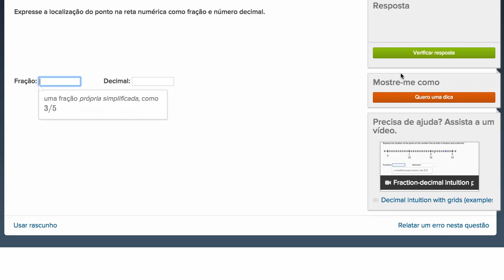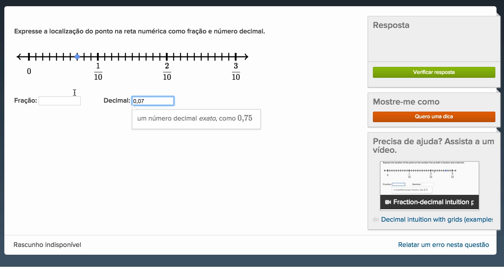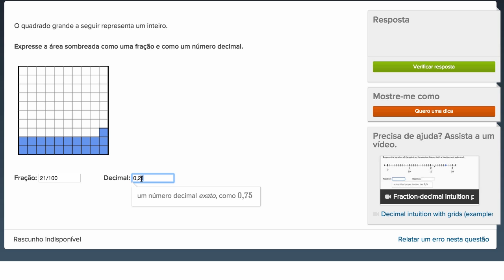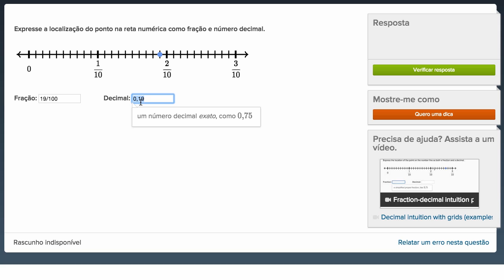Exemplos de intuição sobre números fracionários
Entendendo a relação entre frações e números decimais.
Titulo em inglês: Fraction decimal intuition examples